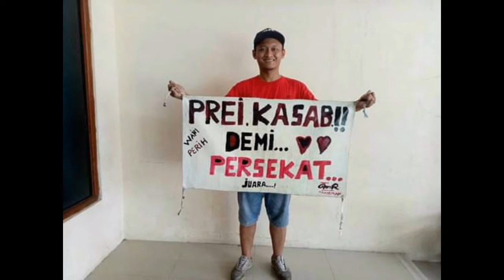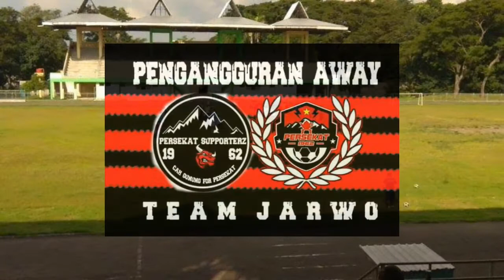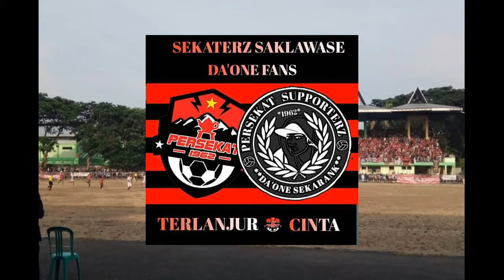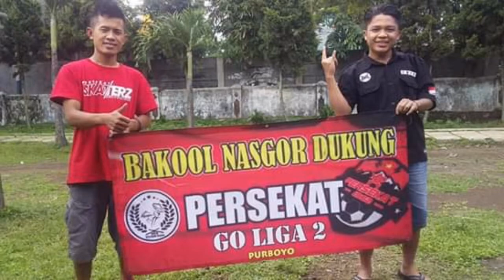SEKATERS manakah dirimu!!! Logo Supporter Persekat Daerah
Pecinta Persekat di daerah punya
logo sendiri-sendiri. Setiap kecamatan,
setiap desa, ataupun setiap komunitas
 punya logo fans persekat.
oleh karena itu kami mohon maaf
tidak bisa menampilkan semua
 karena keterbatasan informasi.